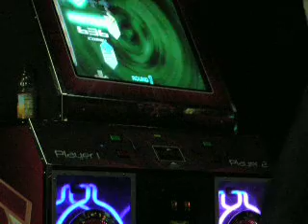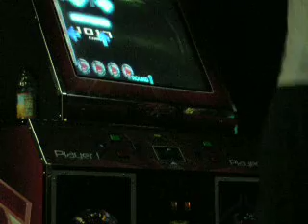Monst3rjoe - Girls and Boys and Toys (99.57%)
Really fun gimmicky step chart by  ~ZER0~

It's in the old ethereal rising )pack from like over a year ago. LOL.